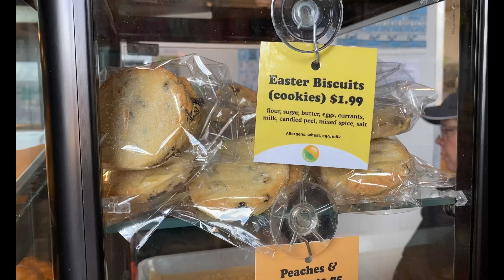🇺🇸Virginia《Vienna🇬🇧The Pure Pasty Co.》